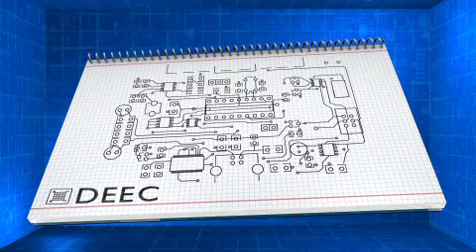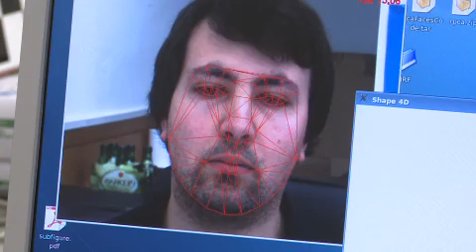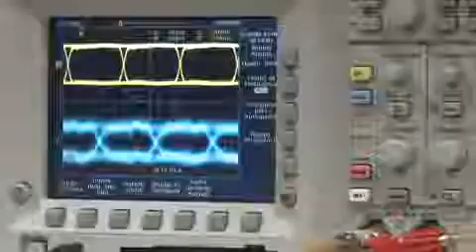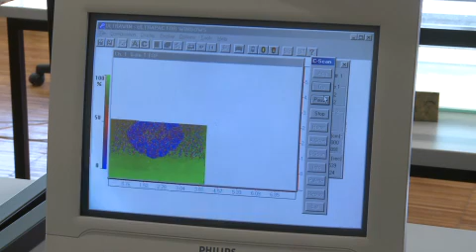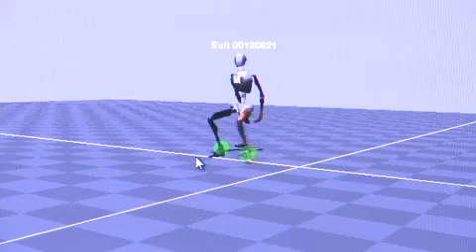DEEC - Engenharia de Excelência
Video de apresentação do Departamento de Engª Electrotécnica e de Computadores da Universidade de Coimbra